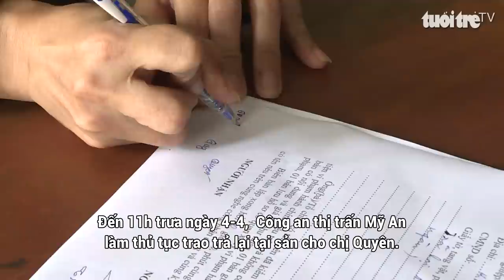Một viên chức không tham của rơi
Vào khoảng 3h chiều ngày 3-4, trên đoạn đường từ thị trấn Mỹ An về Phú Điền, anh Đỗ Quốc Việt, sinh năm 1983, đang công tác tại Trung tâm Văn hóa thông tin và Truyền thanh huyện Tháp Mười, tỉnh Đồng Tháp có nhặc được một cái túi xách bên đường, trong có gần 16 triệu đồng, anh liền mang  đến giao nộp cho Công an thị trấn Mỹ An để tìm trả lại cho người đánh rơi